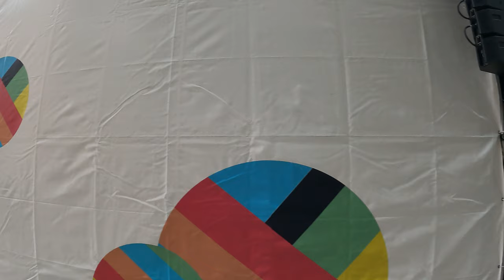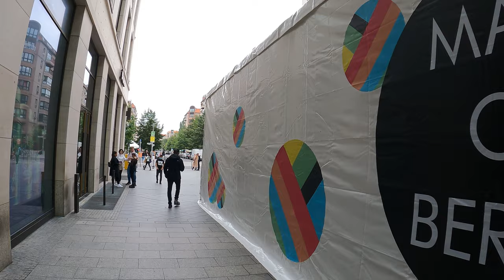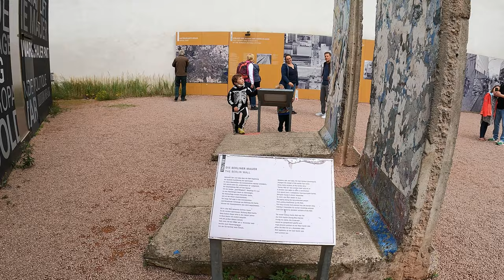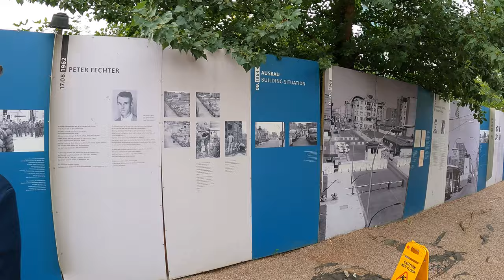Berlin - People and Sights on this Summer Walk in 2021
Enjoy a beautiful walking tour on the beautiful streets of Berlin, Germany

This video was filmed on a busy Saturday afternoon in summer 2021.

Location: Berlin, Germany
Video Type: 4K HD Virtual Walking Tour
Time: Sunny Day in Summer 2021